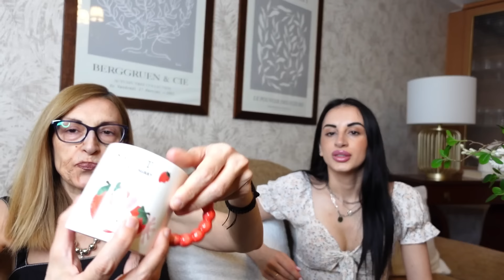summer sales |ΠΕΝΤΑΝΟΣΤΙΜΗ ΜΕΣΟΓΕΙΑΚΗ ΜΑΚΑΡΟΝΑΔΑ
ΑΚΟΛΟΥΘΗΣΤΕ ΜΑΣ ΣΤΟ

Αααα και μη ξεχάσετε να πατήσετε το κουδουνάκι για να σας έρχεται ειδοποίηση κάθε φορά που ανεβάζουμε κάτι καινούριο!